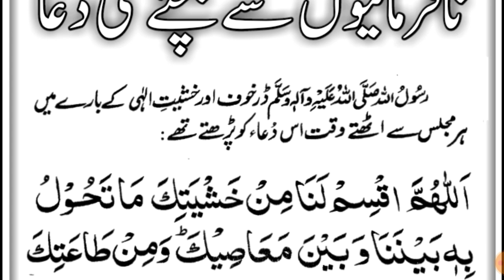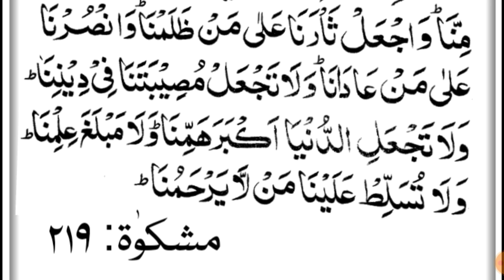Nafarmanio Se Bachny Ki Dua || islamic Education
About Video

Insha Allah Today We Will Recite And Memorize Nafarmanio Se Bachny Ki Dua in Arabic Text .

Covered Topics

1-Nafarmanio Se Bachny Ki Dua
2-Nafarman
3-Nafarmani Se Bachny Ki Dua